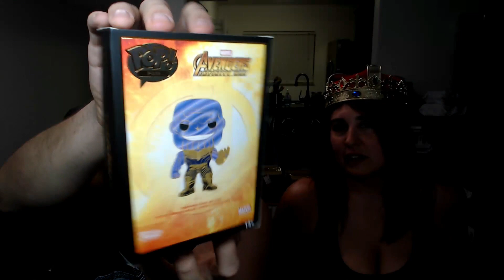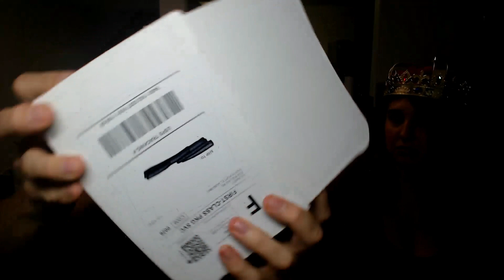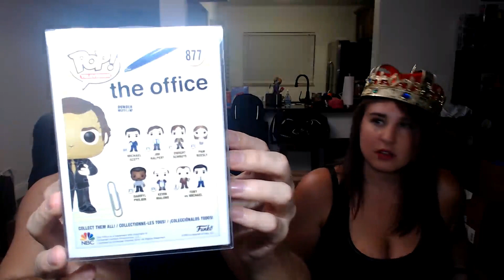SHES BACK !!! 2 TOYUSA POP MYSTERY BOXES BATTLE !! 2 FREDDY FUNKO SODA CHASE HUNT !!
Guess whos back!!! We battle 2 Toyusa2011 Funko Pop Mystery Boxes ! Also we open 2 Freddy Funko Sodas for a chance at a chase soda. Also did some pickups from Mercari!! Tell us what you thought :D

Funko Pop Mystery Box Companies We Purchase From!

We do mystery boxes for fun - only buy them if you can afford to lose money because you’re taking a chance at luck :-) !

Want to send us something to unbox on our channel, let us know!

Our Mailing Information if you would like to send us anything is... :)